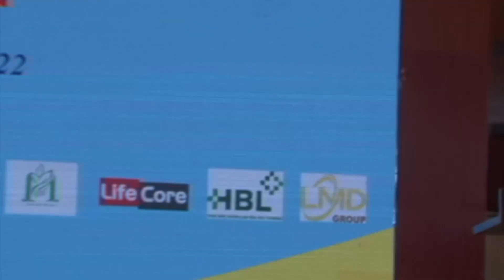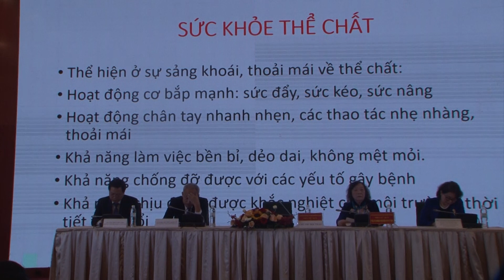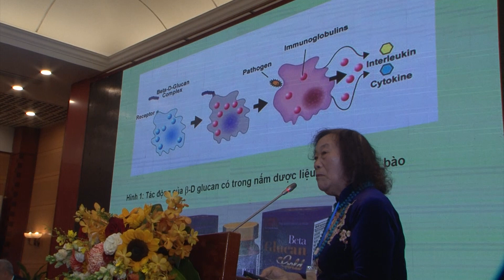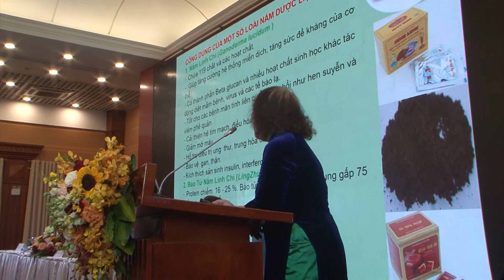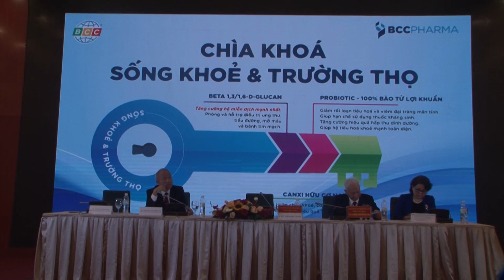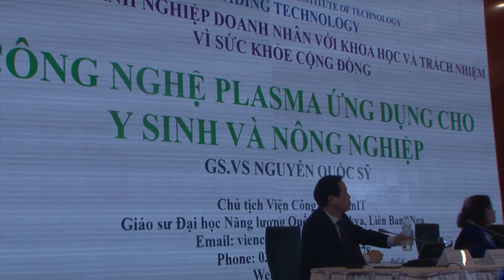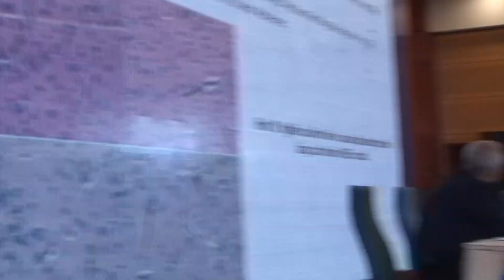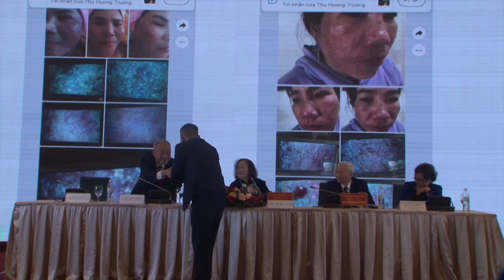Hội Thảo Doanh Nghiệp Nhân Dân Với Khoa Học